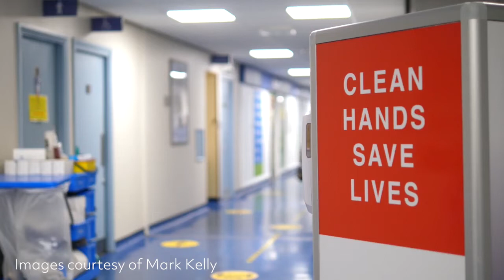DCU Alumni Voices - Karen Greene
Karen Greene (BSc in General Nursing) is the Director of Nursing at Beaumont Hospital in Dublin. She talks to the Head of the School of Nursing, Psychotherapy and Community Health in DCU, Mary Rose Sweeney, about how her and her team responded to Covid-19 at the hospital, and her leadership role with additional responsibilities during the pandemic.